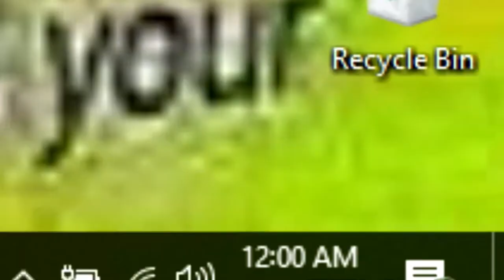ITS MY BIRTHDAY!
WISH ME A HAPPY BIRTHDAY IN THE COMMENTS! THANKS! Can We Hit 15 Likes For My Birthday!?